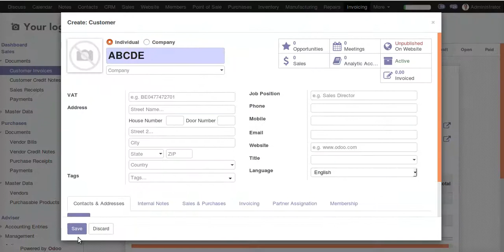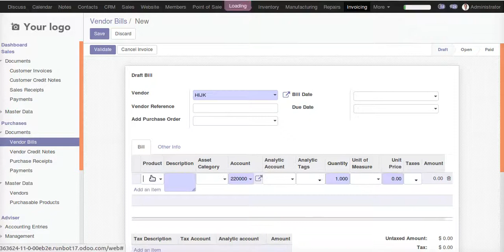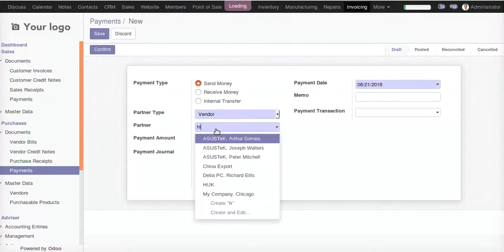Odoo11 Payment Receipt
Payment receipt in Odoo 11 (Both CE and EE)